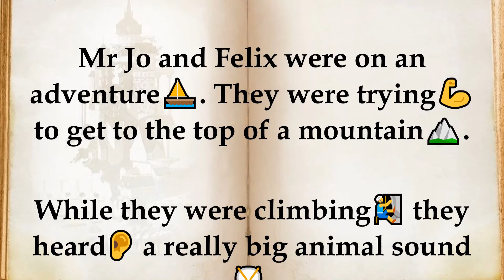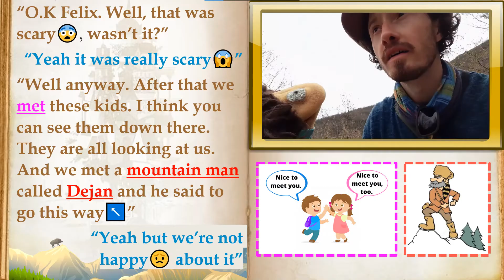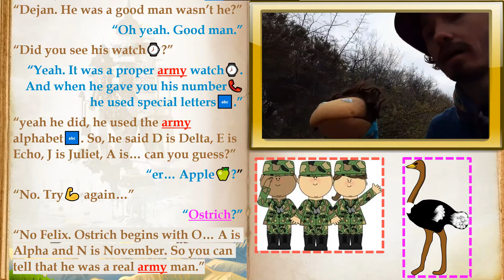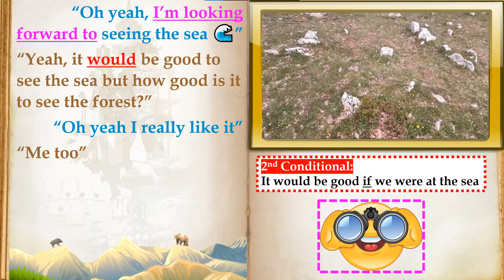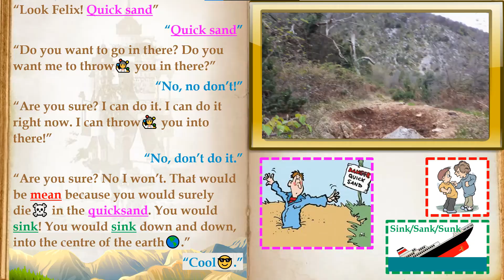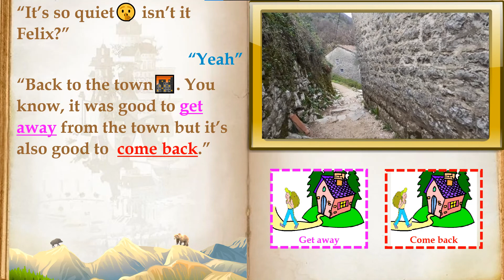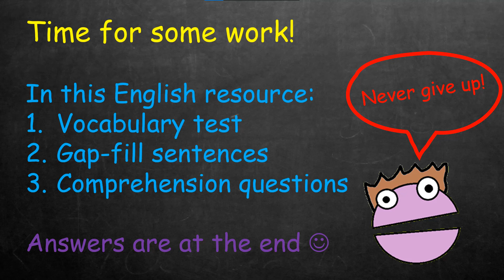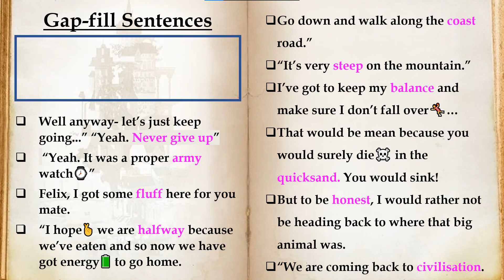Learn English in Vrmac Park, Montenegro (part 2 of 2)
Learn English with Mr Jo and Felix!!!
In this Learning Resource: ⬇⬇⬇

✅Story text with pictures
✅A sing-along song
✅Vocabulary test
✅Gap-fill sentences
✅Comprehension questions

In this Adventure Vlog🎦:

Mr Jo and Felix go on an exciting journey up and down a mountain⛰ in Montenegro. Along the way they are some good👍 but also scary😱 things that happen to them... The question is: Was it a bear🐻 or a boar🐗?!

About us:

Felix Brewstar is an alien👽 from Planet Fluff. Mr Jo🤠 is a musician from England. Felix is happy😁 that he knows English because he can speak💬 to people from all over Planet Earth🌍. We hope that you will have an adventure one day!

Do you want to hear more music🎶 by Mr Jo? Check out the Jo Man Band:

English with Mr Jo and Felix!!!